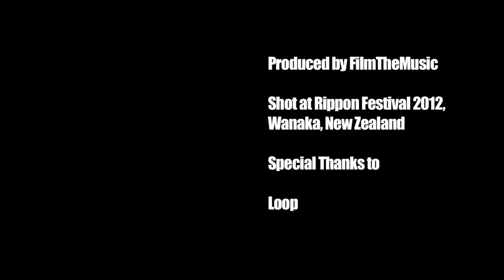AHoriBuzz - Turnaround (Rippon 2012 Live)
Music video by AHoriBuzz performing Live at Rippon 2012

'Turnaround' live at Rippon 2012 with quite the extended jam band!